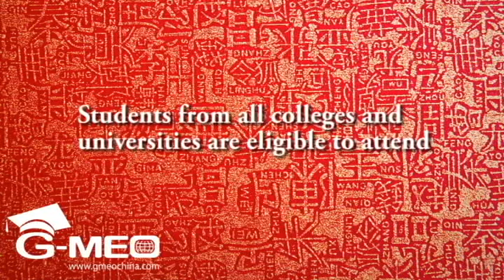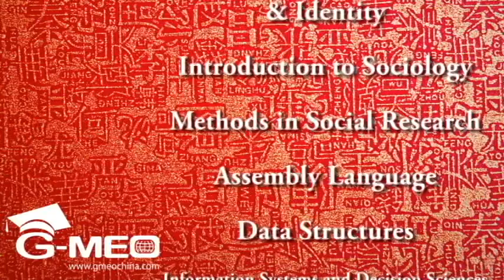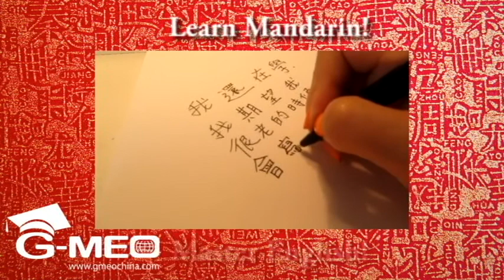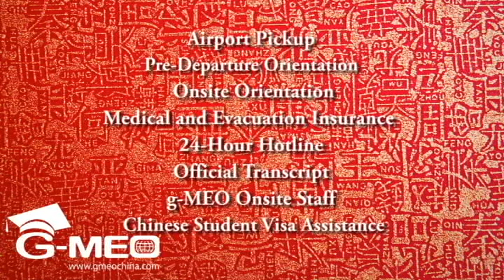g-MEO Summer Programs in Chengdu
g-MEO's new 5-week summer program allows students to select a number of courses while studying in China and earn between 3-7 semester credit hours. Courses are selected from the catalog of, and offered by, Fairleigh Dickinson University. All courses are taught in English by regular and/or adjunct faculty at FDU.

Choose from a variety of courses listed below:

Calculus II
Calculus III
Applied Statistics
Probability and Statistics I
Introduction to Microeconomics
Introduction to Macroeconomics
Globalization, Culture and Identity
Introduction to Sociology
Assembly Language
Data Structures
Information Systems and Decision Sciences
Introduction to Computer Programming
Methods in Social Research